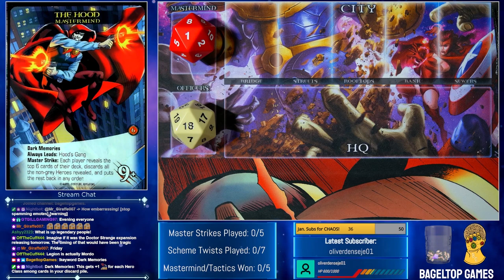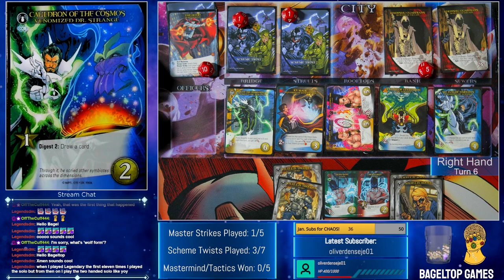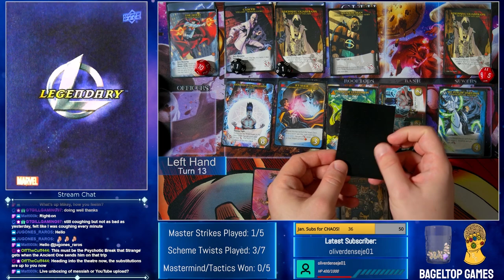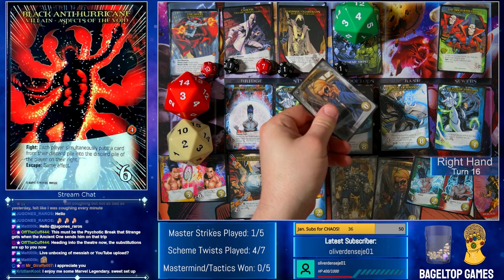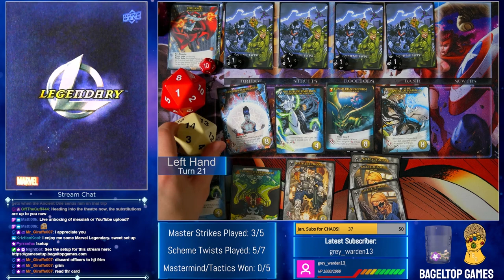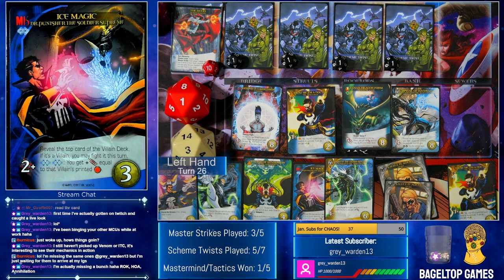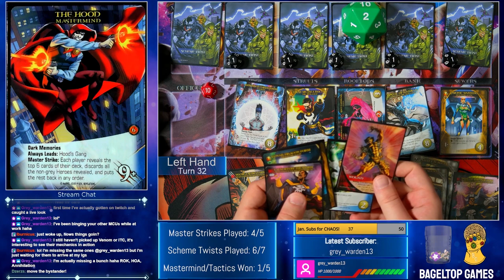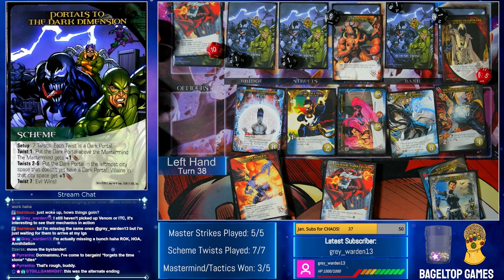Doctor Strange (2016) | MCU Marvel Legendary #25 | 2-Handed Solo Play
Skip directly to turn 1 here: 7:24

Join us tri-weekly, Tuesdays @ 10pm PST and Thursdays & Saturdays at 2pm PST for our livestreams!

Mastermind: The Hood (RV) as Kaecilius and Dormammu
Villains: Aspects of the Void (WWH) as the Dark Dimension, Hood's Gang (RV) as Kaecilius's followers and the Dark Dimension
Henchmen: Khonshu Guardians (SW2) as Kaecilius's followers in the Mirror Dimension
Heroes: Dr. Strange (SW1), Venomized Dr. Strange (VN), Legion (X) as Doctor Strange, Moondragon (ITC) as The Ancient One, Dr. Punisher: the Soldier Supreme (SW2) as Dr. Strange

0:00 Intro
1:24 Setup Overview
2:34 Mastermind & Scheme Overview
7:24 Gameplay
2:06:30 End of Game & Wrap-Up